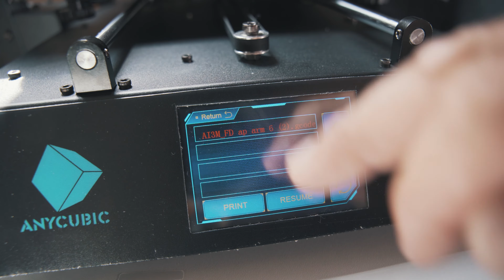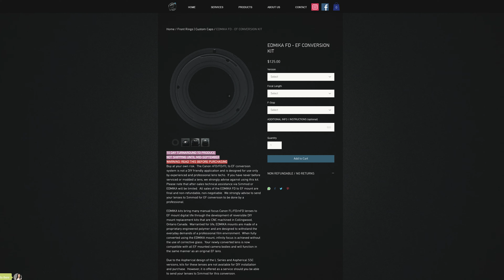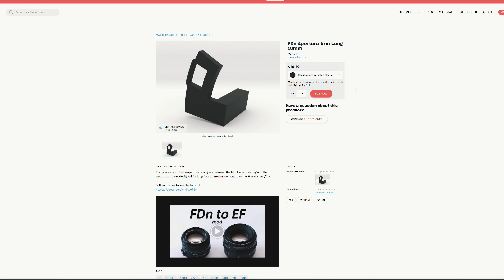Canon FD to EF Hard Conversion, Cine modding, de-click Project.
So after a long time, and after watching loads of videos on this, I've decided to take the plunge into building a Cine Set of FD lenses. All custom modified from the ground up, with 3d printed parts.

Simmod, offering some interesting parts and services, in the US.

FD mount I plan to modify until I reach infinity focus.